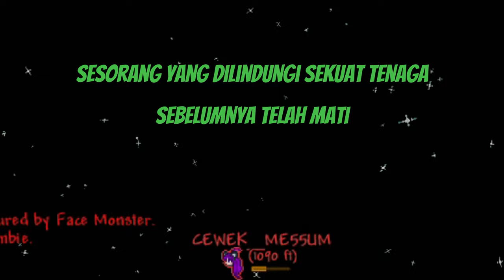Kegoblokan Melawan Brain Chutulu Di Legendary🧠 | Terraria Legendary Mode Indonesia🌳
Jangan melihat ini jika kalian adalah manusia dibawah usia 0 tahun.🦧

Jangan lupa untuk membagikan kepada teman kalian karena di channel ini akan ada berbagai video menarik untuk kalian tonton dan pastinya kalian tidak akan bosan untuk melihatnya.👈

Jika ingin Join Discord silahkan lihat link di profil beranda boss👍
Kalian juga bisa Support Aku juga nich disini :
[Media Share cm 2k dan trakteer cm 1k monggo]

Komen supaya rame XD 🗿

Terima kasih telah mampir di channel biadab ini 🙉